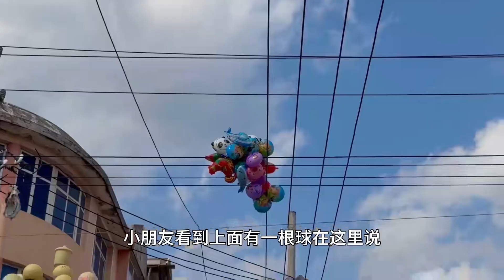这些才是小孩子的快乐，没有补习班也没有作业和阅读，能玩到起飞